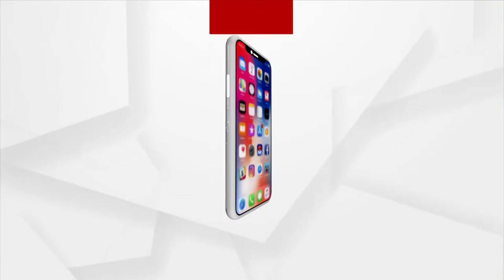Bhagya Bhabisyata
ଭାଗ୍ୟ ଭବିଷ୍ୟତ